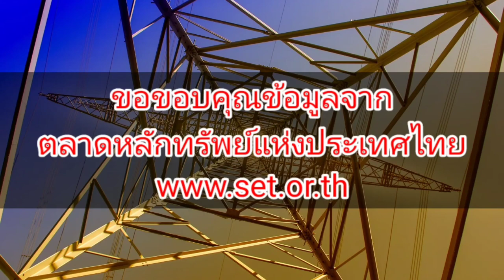10 อันดับ หุ้นปันผลดี กลุ่มพลังงานและสาธารณูปโภค | Q2/2020 | 2Money Share